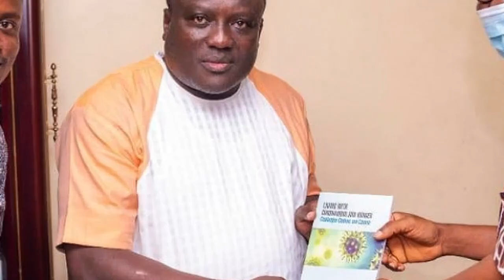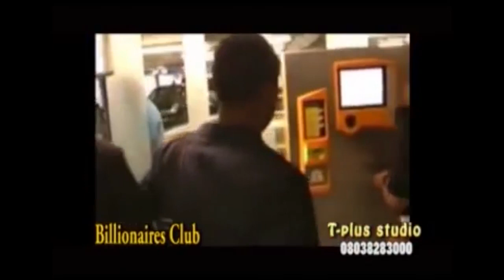SAHEED OSUPA BREAKS RECORD IN FUJI MUSIC AS HIS SONGS ARE TO BE PRODUCED INTO BOOKS BY PROFESSORS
PLUS MEDIA TV  IS A PLATFORM THAT CREATES AWARENESS ABOUT THINGS HAPPENING IN ENTERTAINMENT INDUSTRY GLOBALLY.IT ALSO SHOWCASES INDIGENOUS ARTISTS PERFORMANCES. HOWEVER, GIVING UPDATES OF LATEST NEWS IS OUR PRIORITY.